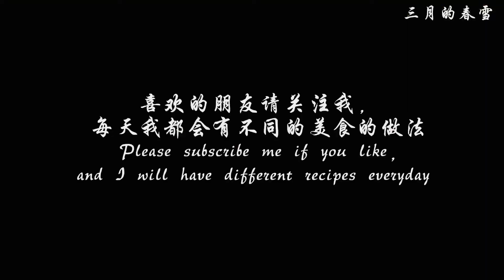孜然风味牛仔骨 / cumin beef short ribs